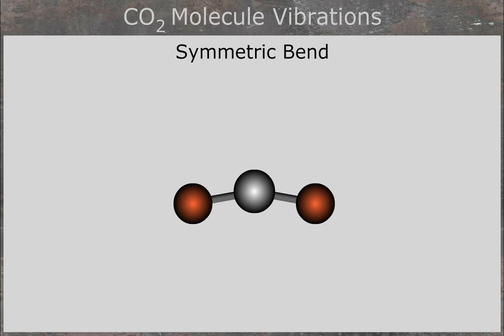CO2 Symmetric Bend